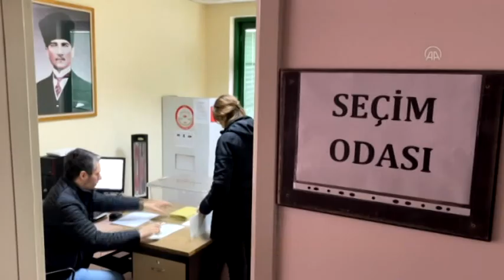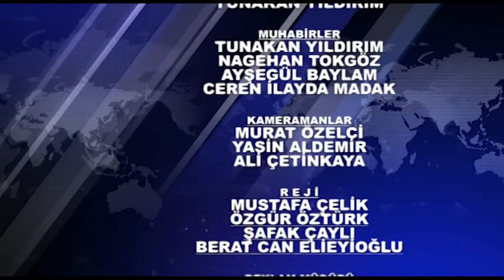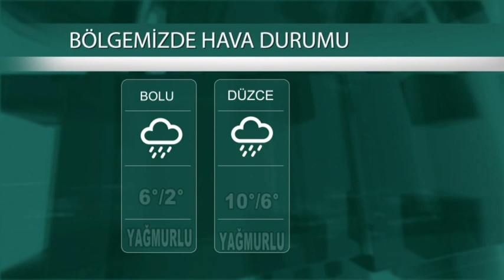27 04 2023 ANA HABER BÜLTENİ